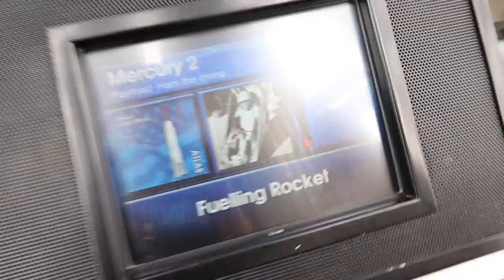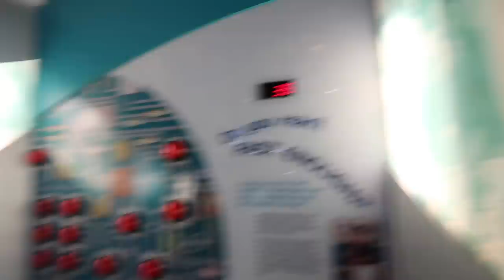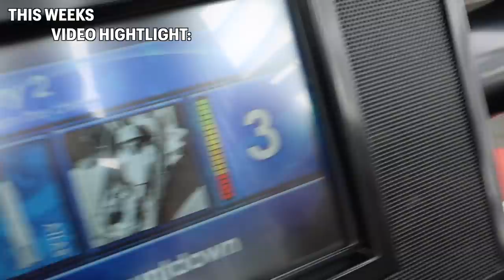Taking A Gender Prediction Test!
We took a Gender Prediction Test at 32 Weeks Pregnant!